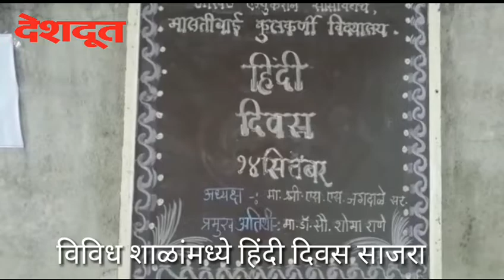Hindi Divas | Nashik | Nasik